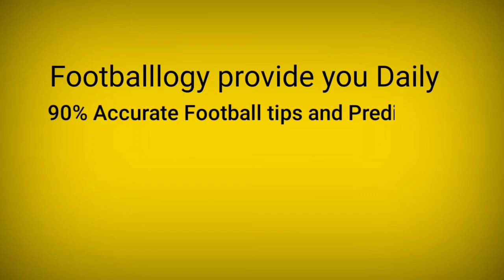Football Predictions Today 09/10/2021 | Soccer Prediction |Betting Strategy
( FOOTBALLLOGY )

MELBET Betting Company / Online Betting and Casino 🎰🃏 Bonus 10000 and 100%🔥 your 1st Deposit Bonus

     Daily Football Tips and Predictions
   Prediction For 09/10/2021 - SAT

22BET 🔥 Claim 1000 Welcome offers Now and 100%💰 Up to 1st Deposit Bonus and welcome Bonus 😱

Are you finding a best partner💑🍑 For you then it's only for Best hookup site  ❤for Dating 🔥

AirPods🌈 Pro are sweat and water resistant for non-water sports🏄‍♀️🏋‍♀️ and exercise🔥. AirPods Pro were tested under controlled laboratory conditions, and have a rating ..🎧

Spalding Zi/O TF Indoor-Outdoor Basketball 29.5"

Sony ZX Series Wired On-Ear Headphones, Black MDR-ZX110

Jeecoo Xiberia USB Pro Gaming Headset for PC- 7.1 Surround Sound Headphones with Noise Cancelling Microphone- Memory Foam Ear Pads RGB Lights for Laptops

New Beats Studio Buds – True Wireless Noise Cancelling Earbuds – Compatible with Apple & Android, Built-in Microphone, IPX4 Rating, Sweat Resistant Earphones, Class 1 Bluetooth Headphones - Red

Powerbeats Pro Wireless Earbuds - Apple H1 Headphone Chip, Class 1 Bluetooth Headphones, 9 Hours of Listening Time, Sweat Resistant, Built-in Microphone - Navy

adidas mens Lite Racer Adapt 3.0 Running Shoe, Black/Black/Grey, 11.5 US

bet365
Bet365 free tips
100% winning tips
dream exch
Diamondexch tricks
how to win in 1xbet
how to win always in 1xbet
1xbet win tips
1x bet deposit
How to make money
Bet365
1xbet channel
1xbet betting tips
1x bet
1Xbet
1xbet odd
1xbet fixed odds